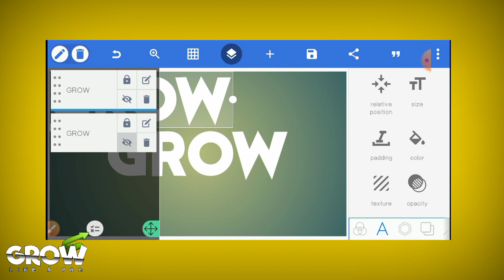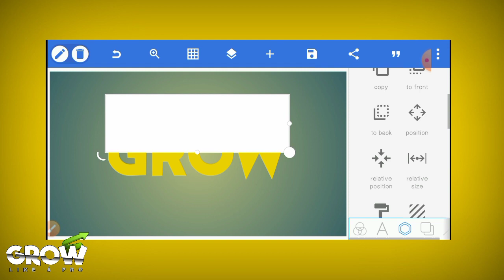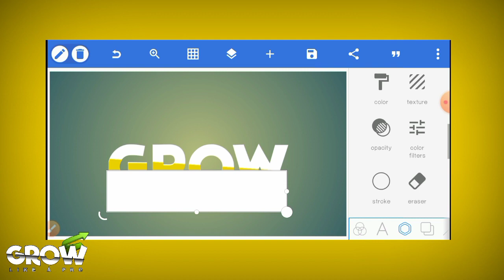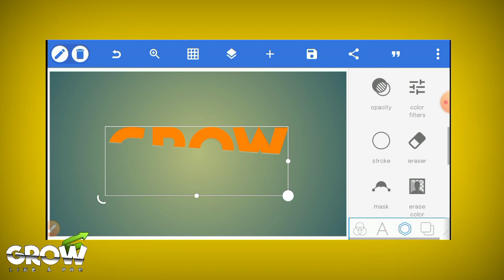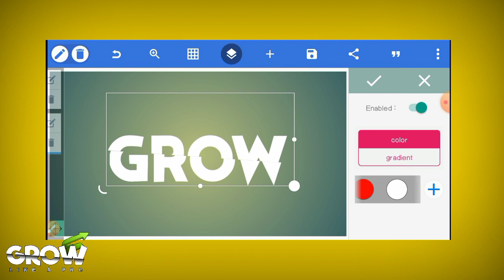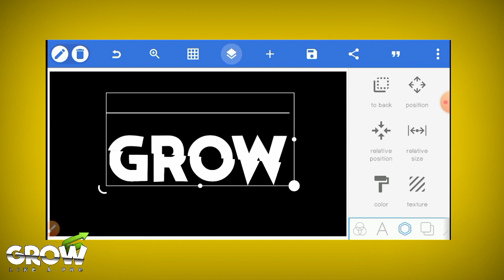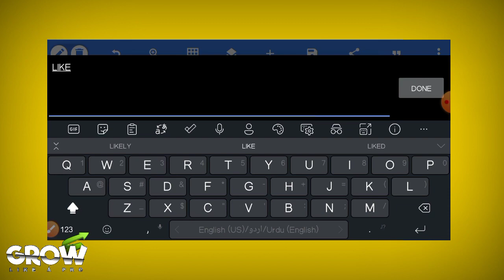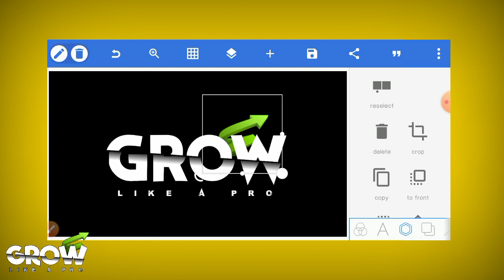How to create glow Text Effect in Pixallab | Pixallab may glow text bnane ka tarika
Assalamu Alaikum Dosto ummid karta hun aap sab khairiyat se Honge aaj main aap Logon ke Laya hun kya aap Logon Ne Kaise banana hai cut text effect to video ko like Karen or channel ko subscribe Karen

Keywords✅
3d text effect in pixellab
Best text effect in premiere pro
Cut tool in Pixallab
Grow like a Pro
How to create cut text effect
How to create cut text effect in Pixallab
Sliced Text effect in Pixallab
Sliced text pixellab
Text effect in pixellab
Text effects in pixellab
photoshop text effects
pixellab tutorial
Hashtags🔰
How to Create cut text effect in Pixallab | Sliced Text effect in Pixallab | Grow Like a Pro

HowtoCreatecuttexteffectinPixallab | Sliced Text effect in Pixallab | Grow Like a Pro